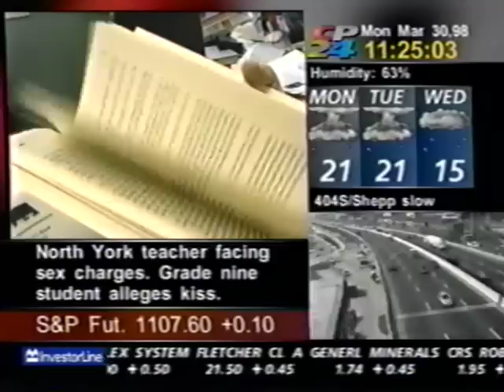CablePulse24. Day One (2)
"The news continues here on CablePulse24."
3/30/98. Official launch day. Still light on content. Still trying to stay on top of a fluid format.